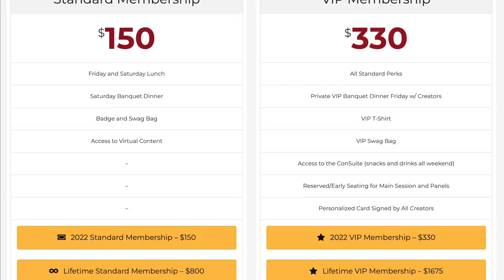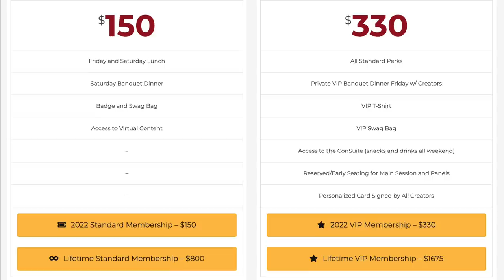Premiere Week! MAJOR ANNOUNCEMENTS - Weekly Wheel of Time News